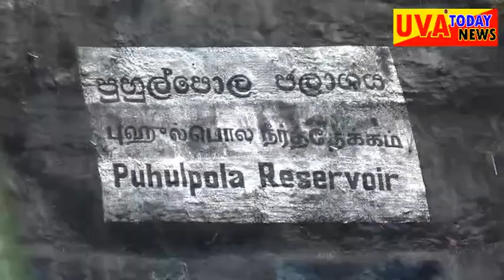උමා ඔය පුහුල්පොල ජලාශයට අභ සරණයි